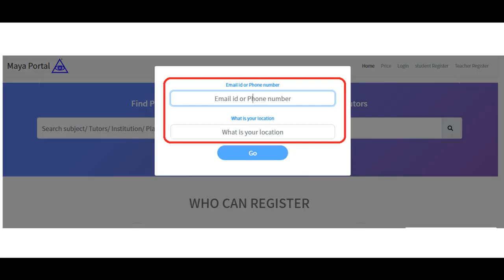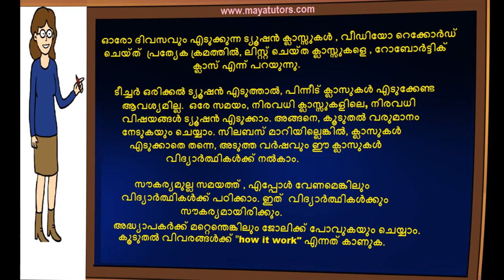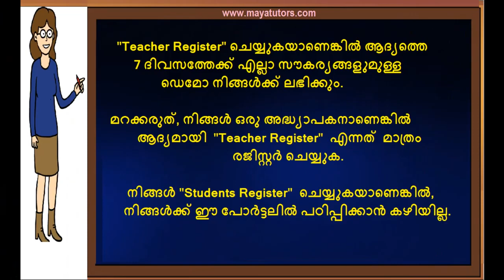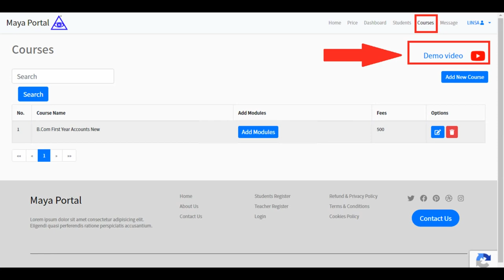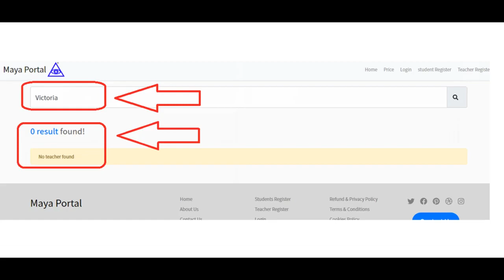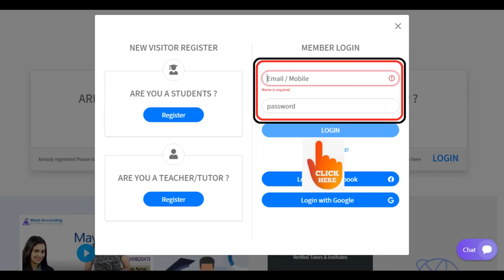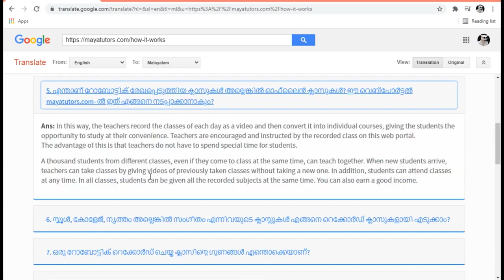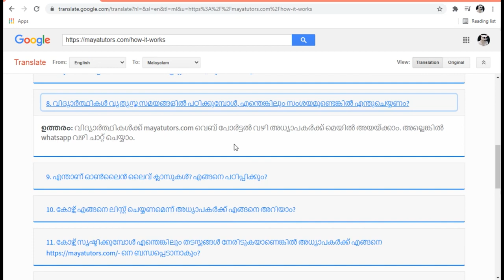home based part time Tuition Job Mulamthuruthy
home based part time Tuition Job

step 2 : teacher register
step 3 : go to your mail and activate link
step 4 : after login
step 5 : edit your Profile and photo
step 6 : Create Course
Step 7 : Add Classes

Ernakulam, Kothamangalam, Muvattupuzha, Perumbavoor, Maradu, Thripunithura, Thrikkakara, Kalamassery, Eloor,
 Paravoor, Aluva , Angamaly , Piravom , Koothattukulam , Kalady , Kothamangalam , Chottanikkara , Kochi , Kaloor ,
Palarivattom , vyttila , thammanam , Kakkanad , Kumbalam , Kumbalangy , Muvattupuzha, Mulamthuruthy